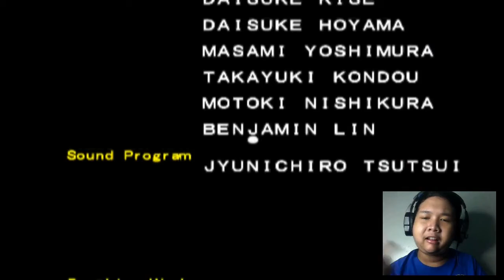Akhirnya tamat|| by one sama Trex|| Dino stalker # End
Yuk dukung channel ini sampai 1k subscriber, nanti ada giveaway dari gw